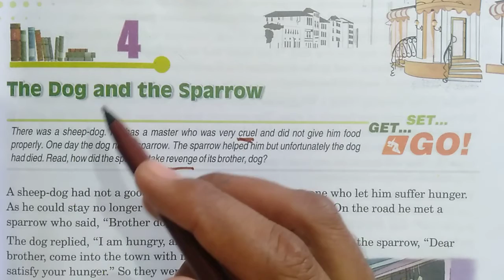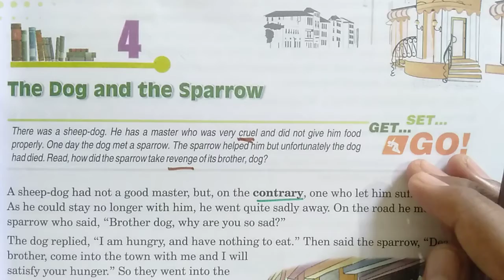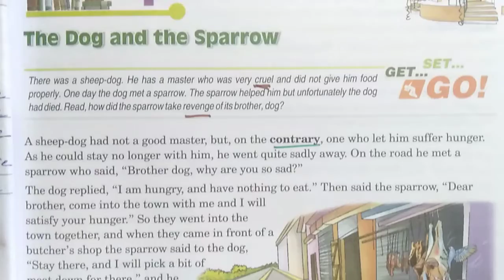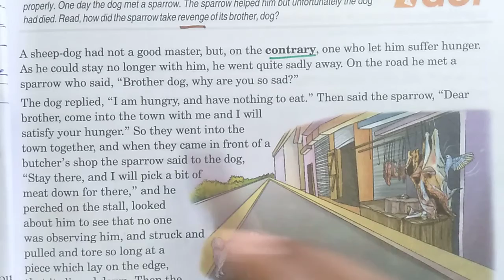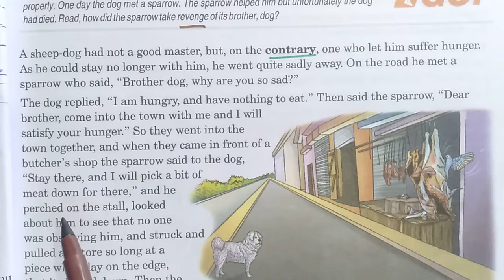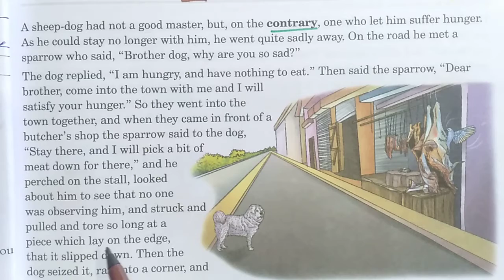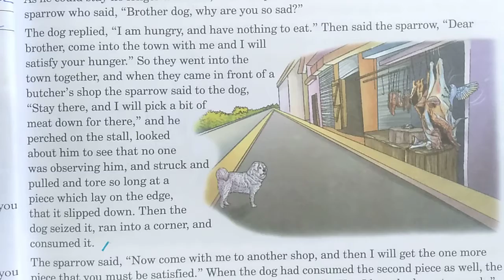class 7 chapter number 4 reading part 1